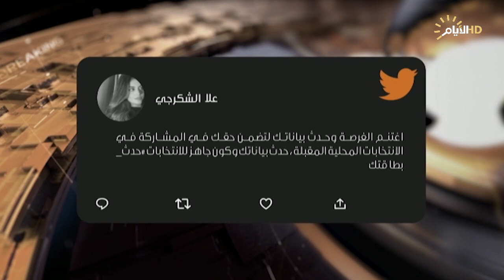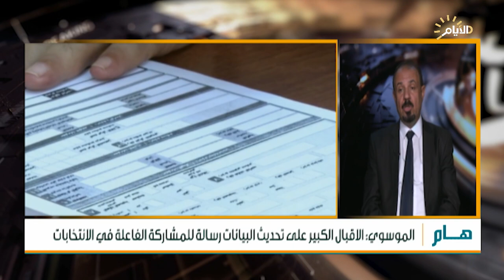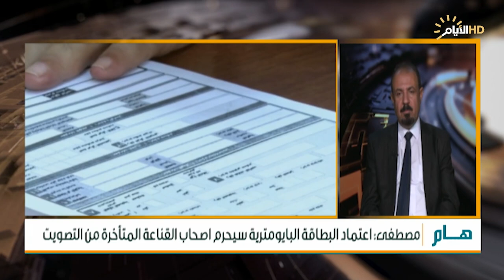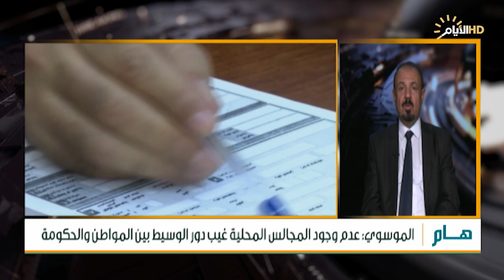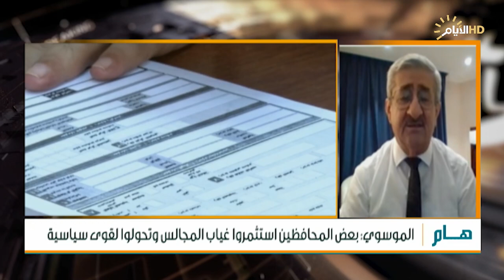حصاد الايام، المشاركة الجماهيرية .. أشواط اضافية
حصاد_الايام مع احمد العنزي
♦️الملف الاول :
المشاركة الجماهيرية .. اشواط اضافية ..

حيدر عرب الموسوي :رئيس مركز القمه لدراسات الاستراتيجية.

سربست مصطفى :عضو مفوضية الانتخابات سابقا من اربيل

♦️الملف الثاني :
تطلعات استراتيجية .. عراق خال من المقذوفات الحربية.

د. صباح الحسيني :مدير عام دائرة شؤون الالغام في وزارة البيئة.